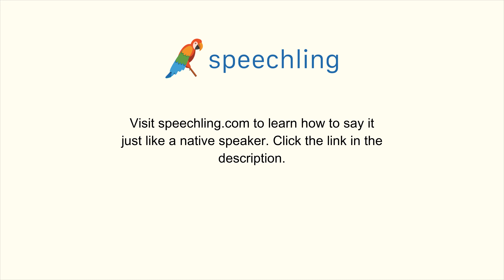How to say "Shut" in Korean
Male Voice:
닫다

Female Voice:
닫다

Male Voice Translation:
Shut

Female Voice Translation:
Shut